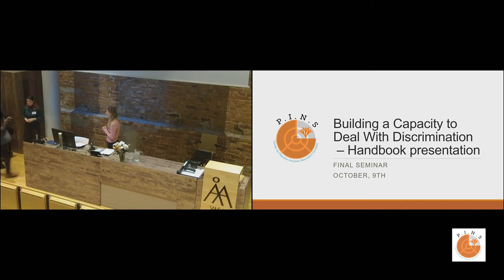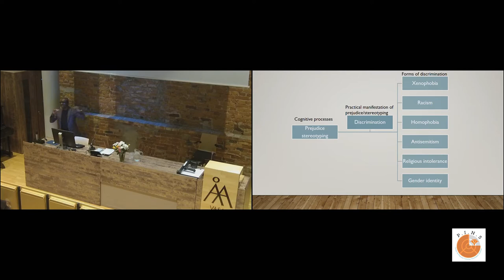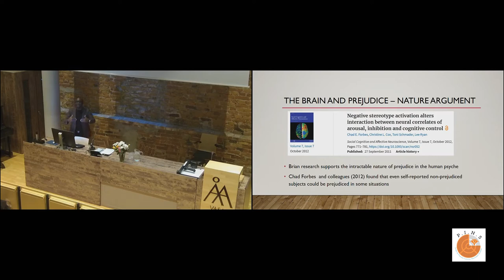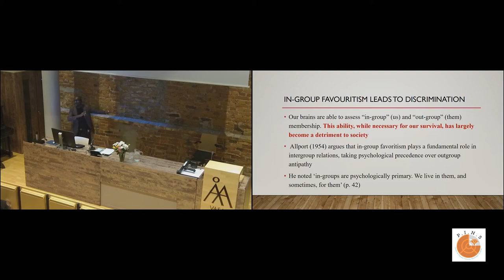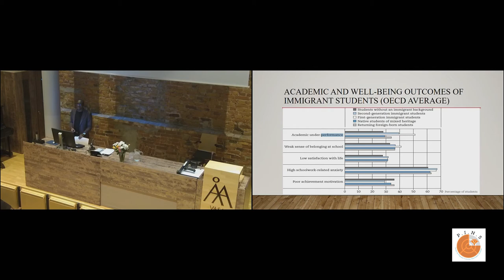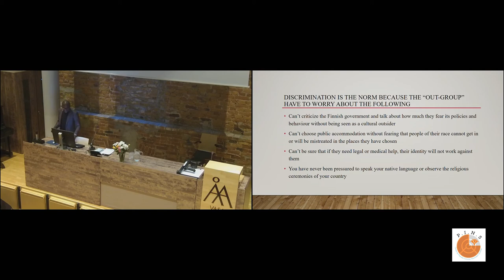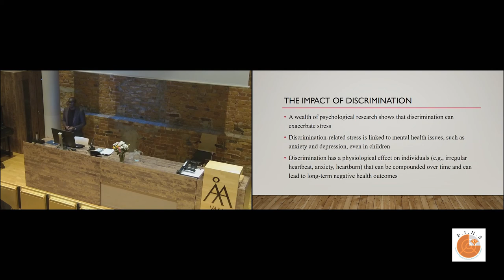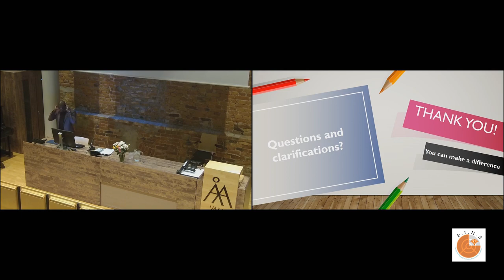Final Seminar - Building capacity to deal with discrimination (part 1)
The final seminar of Project 1: Forum "Embracing Otherness to Stop Discrimination" was held on 9th October, 2019. We are really glad that there were so many of you joined the seminar.

In this video, Professor Emmanuel Acquah, our guest speaker, discusses "Where Discrimination is the Norm, not the Exception". The video also includes the open discussion after the presentation and a brief explanation of the Project 1.

In the next video, Sahar Bouhafs, our Project Coordinator discusses the result of three workshops during the project. As an outcome, our handbook "Building A Capacity to Deal with Discrimination" is published on the organization's website.

Special thanks to Professor Emmanuel Acquah for presenting his study; to all supporting organizations and donors (list of names below) for helping us making this project happen; as well to all the participants of the workshops and the final seminar.

List of supporting organizations and donors
1. Master’s program in Peace, Mediation & Conflict Research at Åbo Akademi in Vasa
2. ETNO i Österbotten and Centre for Economic Development, Transport and Environment (donor)
3. A Bigger Heart
4. We See You
5. Mira House
6. Kpanlogo Yede Ry
7. Närpesnejdens fredsförening